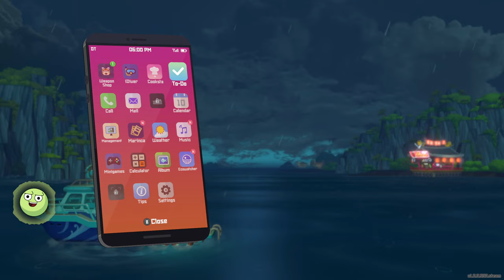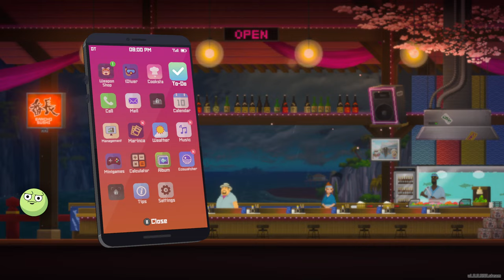Diving for Moray Eel | Dave the Diver [8]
Let's Play Dave the Diver part 8!
Dive into the ever-changing Blue Hole and use a harpoon and other weapons to catch fish and various creatures.Upgrade and forge equipment with collected resources and sushi restaurant profits to prepare for the dangers that lurk in the unknown.